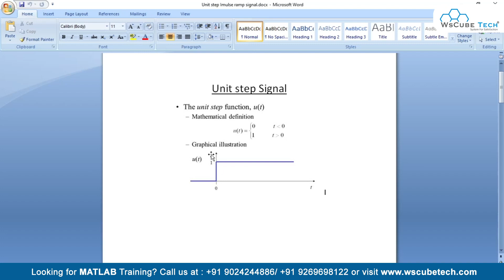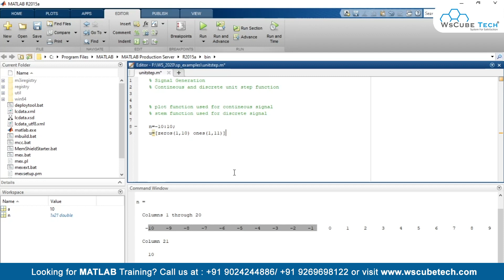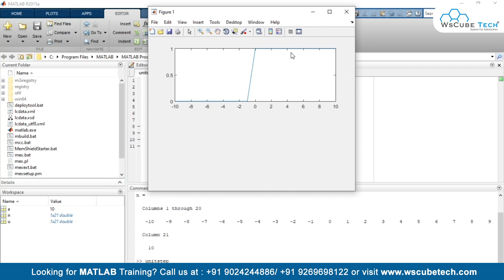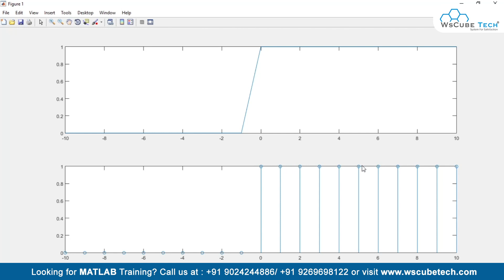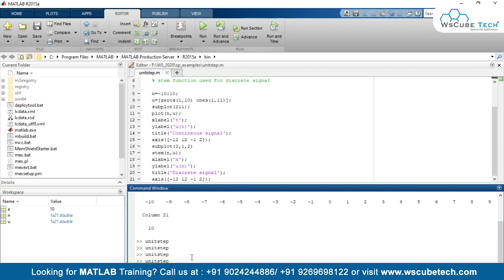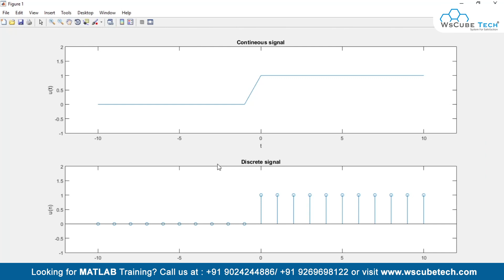MATLAB Generate Unit Step Sequence | Signal Processing | MATLAB Tutorial for Beginners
In this video, learn MATLAB Generate Unit Step Sequence | Signal Processing | MATLAB Tutorial for Beginners. Find all the videos of the MATLAB Full Course in this playlist

🎯 MATLAB course
🎯 PLC SCADA course
🎯 AUTOCAD course

| Thanks |